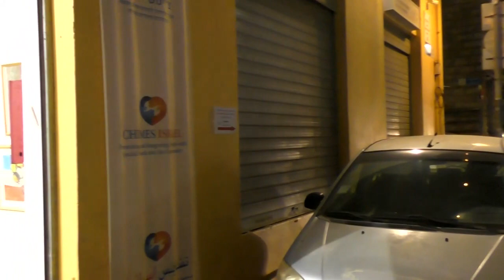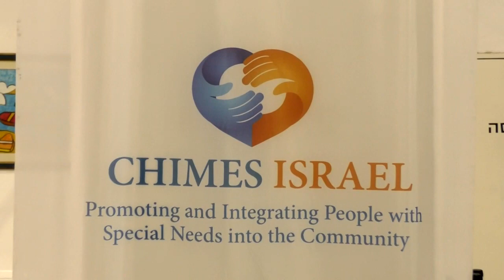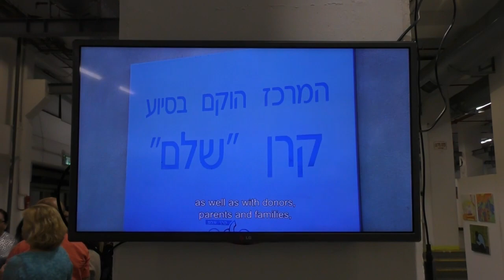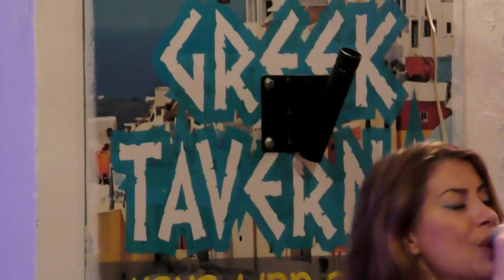Израиль. Аутист в Израиле - равноправный член общества.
Выставка работ людей с особыми потребностями (перевод с иврита).
Ресторанчики старого Яффо.